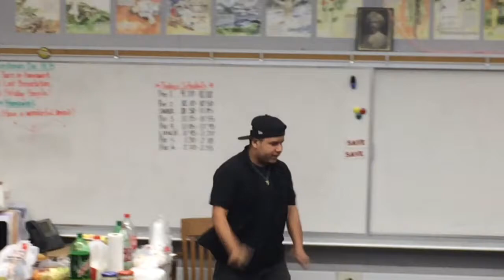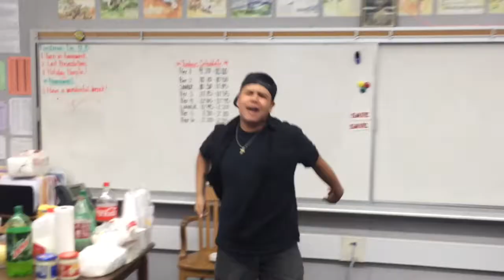Ray1- California love live Redondo Union High School 2015